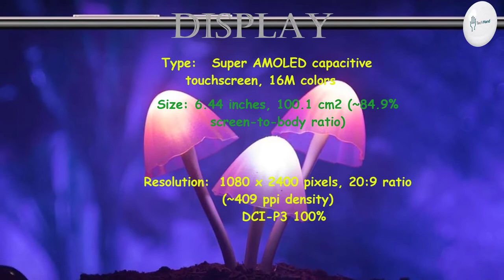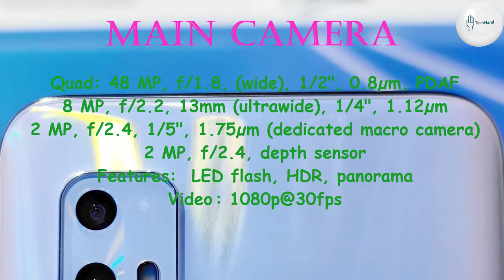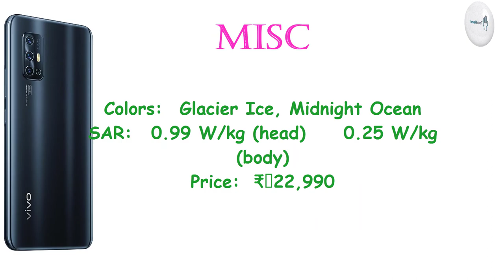VIVO V17 India Price, Overview & Full Specifications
Motorola Moto E6 Plus Price, Overview & Full Specifications

Weight: 186.7 g (6.60 oz)
SIM: Dual SIM (Nano-SIM, dual stand-by)

DISPLAY: Super AMOLED capacitive touchscreen, 16M colors

MEMORY: Card slot: microSD, up to 256 GB (uses shared SIM slot)

MAIN CAMERA: Quad: 48 MP, f/1.8, (wide), 1/2", 0.8µm, PDAF
8 MP, f/2.2, 13mm (ultrawide), 1/4", 1.12µm
2 MP, f/2.4, 1/5", 1.75µm (dedicated macro camera)
2 MP, f/2.4, depth sensor

Video:  1080p@30fps

SELFIE CAMERA:  32 MP, f/2.0, 26mm (wide), 1/2.8", 0.8µm
Features: HDR
Video: 1080p@30fps

COMMS: Wi-Fi 802.11 a/b/g/n/ac, dual-band, Wi-Fi Direct, hotspot
Bluetooth: 5.0, A2DP, LE, aptX
GPS: Yes, with A-GPS, GLONASS, GALILEO, BDS
Radio: FM radio
USB: 2.0, Type-C 1.0 reversible connector, USB On-The-Go

Charging:  Fast battery charging 18W

Colors :  Cloud Blue, Blue Fog

"Tech Hand" TechHand Vivo # VivoV17